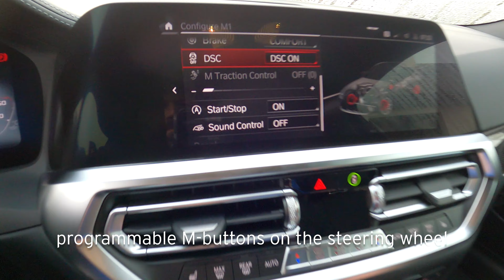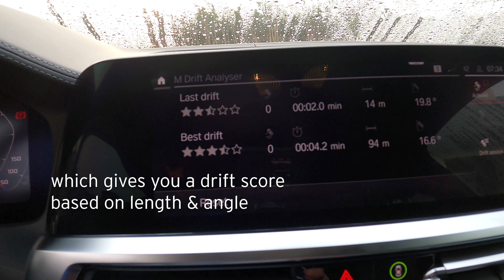BMW M4 Competition (G82) - POV guided tour exterior / interior / driving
BMW M4 Competition (2021). Detailed walkaround of our splendid Frozen Portimao Blue M4 Competition test car with M Race Track Pack and full carbon pack!

Exterior and interior tour + interface screens & settings of the M Drive Professional iDrive interface.

Other POV drives with the M4 Competition at @johnnypovdrives 's channel!

The 2021 BMW M4 is the two-door version of the all-new BMW M3. The first M with the new large kidneys, the rest of the bodywork looks extremely powerful and aggressive. This M4 Competition has an 8-speed automatic transmission, but the regular M4 also offers a manual 6-speed transmission.

Some options on our test car:
- BMW Display Key
- M Carbon bucket seats
- M Drivers package

SPECS:
- Color: BMW Individual Frozen Portimao Blau
- Pack Shadow Line hochglänzend + carbon fibre accents
- Interior: Leather Merino Schwarz
- Sport differential
- Adaptive suspension
- M Race Track Pack
-- Alu rims 19"/20"
(Jetblack)
-- M Carbon ceramic brakes
-- M Driver Package

ENGINE
- Number of cylinders : 6
- Type : Inline
- Fuel System : Direct Injection
- Engine Alignment : Longitudinal
- Engine size : 3 liter (2993 cm3)
- Number of valves : 24
- Aspiration : Turbo Intercooler

POWER
Maximum power - Output - Horsepower : 510 PS or 503 bhp or 375 kW @ 6250 rpm
Maximum torque : 650 Nm or 479 lb.ft @ 2750 rpm

SPEED
Acceleration 0 to 100 km/h (0 to 62 mph) : 3.9 s

DRIVE
- Drivetrain: RWD
- Transmission Gearbox - Number of speeds : 8 speed Automatic

I am Jonas Van Gestel. DOP, producer, director, motion graphics designer and most of all, I'm crazy about cars.

As a cinematic petrolhead I make independent car reviews and drive tests, visit automotive events and experience adventures with fellow car enthusiasts. I'm passionate about performance cars 🔥 as well as electric cars.🔋

The videos on my YouTube channel are always my own opinion and I try to share as much useful info with you as possible. So both the positive and negative.